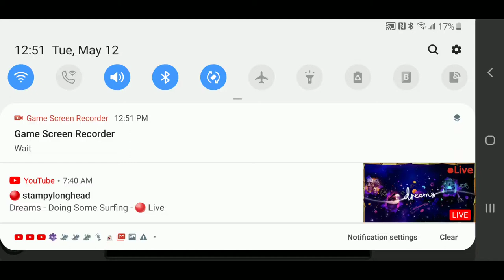Vanlandia Part 1 in Scratch! *New Series*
Join me on a new journey through Vanlandia with Dee and all his friends. Made possible with Scratch.